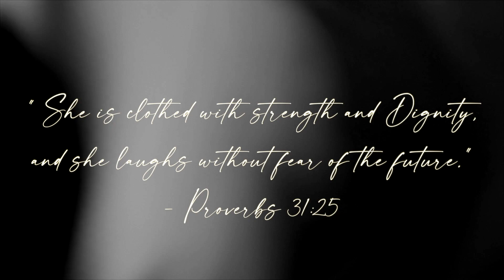Glam with the Word - Proverbs 4-8 Bible study | Victoria Ezike ♡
V I D E O S   Y O U  W O U L D  L O V E:

Hi!
My name is Victoria Ezike, I'm a Beauty and fashion blogger, as well as a professional makeup artist based in Toronto, Canada! I teach beginners how master various beauty techniques and find their style. I also share parts of my life and experiences through vlogs. This channel takes you through my journey of growing & learning as a young female entrepreneur... but expect to learn a thing or two along the way as i share all the tips, tricks and techniques i acquire with you all :)

FTC: